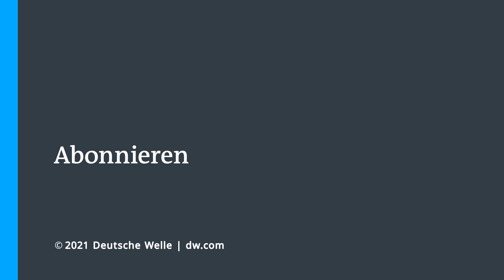Afghanistan: Sicherheitslage am Flughafen Kabul spitzt sich weiter zu | DW Deutsch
00:00 Feuergefecht am Flughafen Kabul
Noch immer versuchen tausende Menschen auf das Flughafengelände zu gelangen und einen der Evakuierungsflüge zu erreichen. Unbekannte nahmen das Nordtor des Flughafens unter Beschuss. Am Abwehrgefecht war auch die Bundeswehr beteiligt.
01:41 Biden deutet Verlängerung der Evakuierungen an
US-Präsident Joe Biden hat eine Verlängerung der Evakuierungen über den 31. August hinaus angedeutet, doch ein Sprecher der Taliban drohte in einem Interview mit dem Sender Sky mit Konsequenzen, sollte die Rettungsflüge im September, also  nach Ablauf des vereinbarten Abzugs weitergehen.
Dann sei eine rote Linie überschritten, so Suhail Shaheen wörtlich.
In Kabul selbst und in anderen Städten sind Märkte wie auch Geschäfte wieder geöffnet, Ämter und Banken aber haben nach wie vor geschlossen.
02:29 Widerstand im Pandschir-Tal
Aber es regt sich auch Widerstand im Land. Im Norden Afghanistans wurden die Taliban von örtlichen Milizen attackiert. Außerdem ist das Pandschir-Tal, 150 Kilometer entfernt von Kabul, noch nicht unter der Kontrolle der radikalislamischen Kämpfer. Hier formierte sich bereits in den 1990er Jahren eine Front. Über direkte Kampfhandlungen ist jedoch nichts bekannt.
02:52 Interview Emran Feroz
Was in Afghanistan alles schief läuft, war seit Langem ersichtlich - doch der Westen wollte die Tatsachen nicht zur Kenntnis nehmen, sagt  Autor und Journalist Emran Feroz im Interview.
06:48 Flucht aus Afghanistan in die USA
Weiterhin wollen tausende Menschen Afghanistan verlassen, doch die Evakuierungsmission des Westens soll nach dem Willen der Taliban bald enden. Umso erleichtert sind diejenigen, die vor der Machtübernahme durch die Fundamentalisten das Land verlassen konnten. Mirza (Namen geändert) ist die Flucht in die USA gelungen. Nach drei Jahren Wartezeit hatte der ehemalige Bauarbeiter der US-Botschaft ein Visum bekommen.